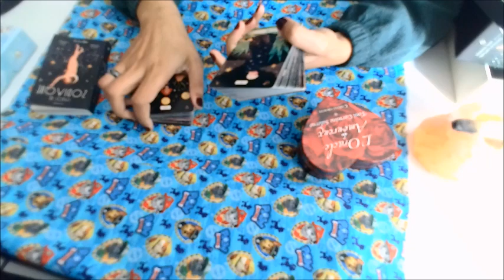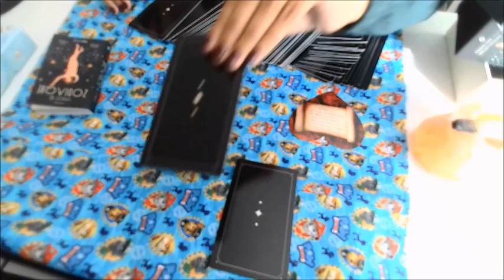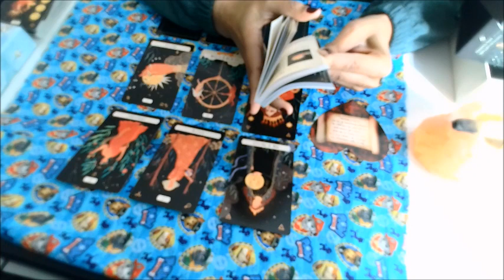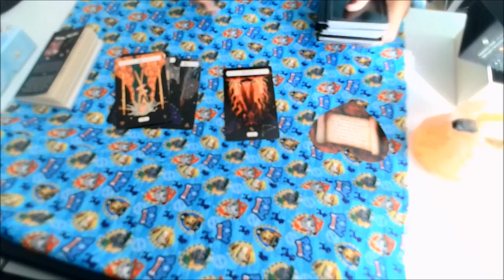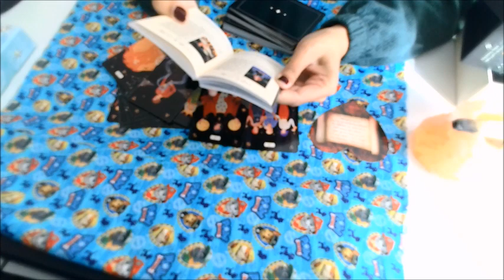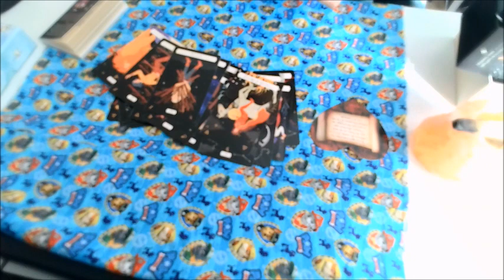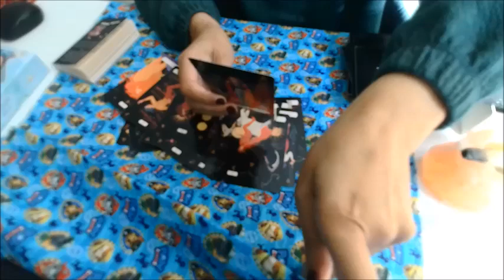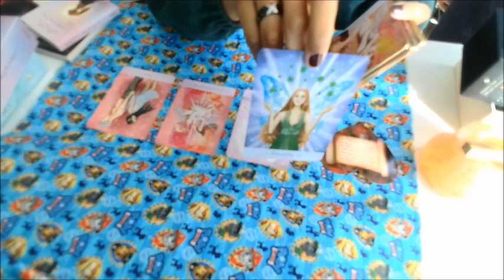La réussite pour ce week-end